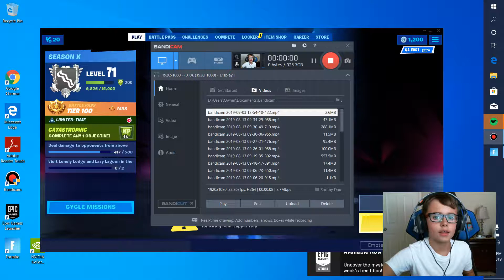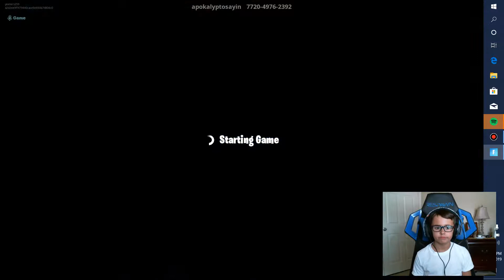PC vs Controller